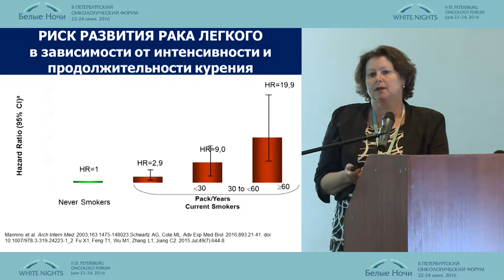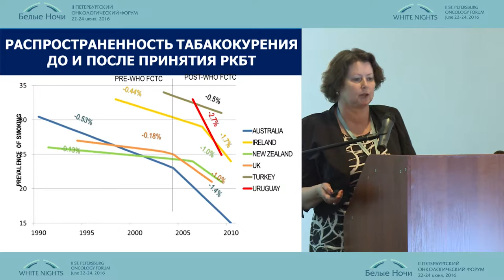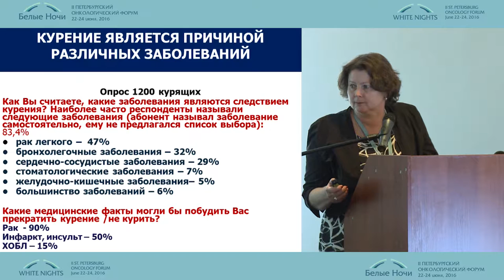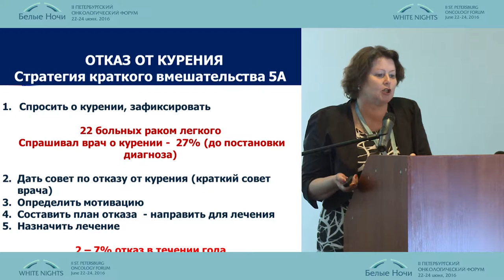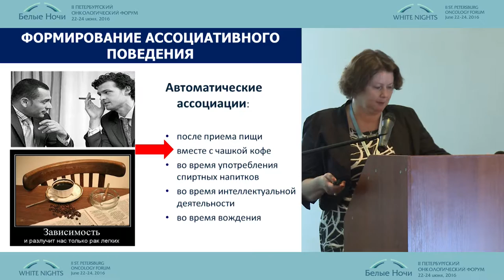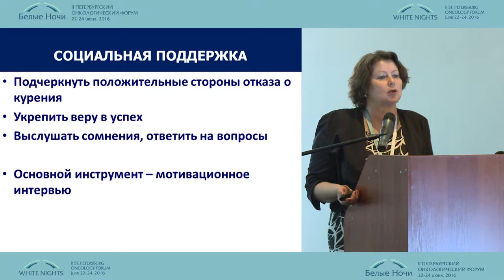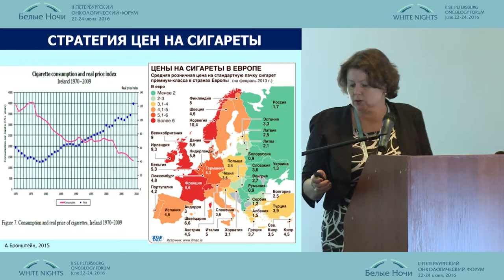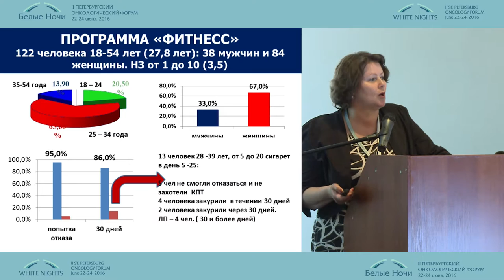Первичная профилактика: организация в России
Ольга Суховская/Санкт-Петербург